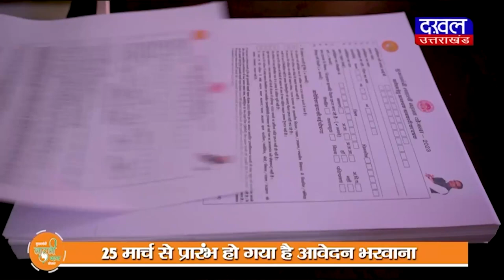DAKHAL NEWS आबकारी विभाग ने शराब की दुकानों पर की करवाई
आबकारी विभाग ने शराब की दुकानों पर की करवाई
दुकानों से सैंकड़ों लीटर शराब की पेटियां की बरामद